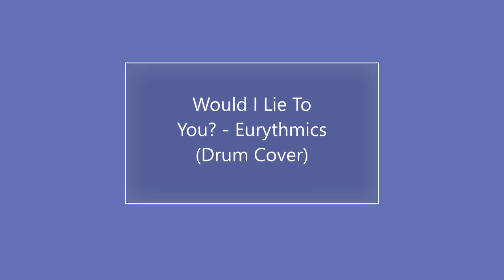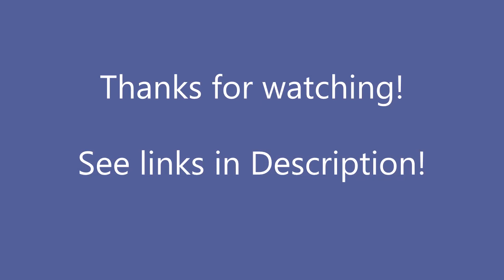Would I Lie To You? – Eurythmics (Drum Cover)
Would I Lie To You? by Eurythmics
Album: Be Yourself Tonight
Released: 1985
Original Drummer: Olle Romo
Key: A Minor
BPM: 132
Drum Cover by Brian